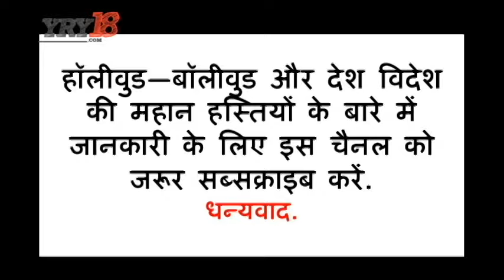टेनिस खिलाड़ी सानिया मिर्ज़ा की पूरी जीवनी | Sania Mirza Biography In Hindi | YRY18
Friends, In this video full biography of tennis player Sania Mirza, hobbies, achievements, marriage family and sister. Sania Mirza was born on November 15, 1986 in Mumbai. Her father Imran Mirza was a builder and Mata Nasima worked in the printing business. Shortly after Sania's birth, the whole family shifted to Hyderabad. At the age of sixteen, Sania started training of tennis.

Sania Mirza where have you been studying?

Sania Mirza gets many prizes & awards-

Sania has won 14 medals in her career, including 6 gold medal. Apart from this, the governments have also given many awards. In 2004, the Government of India have given the Arjuna award. In 2006, She was awarded the Padma Bhushan. Apart from this, the Arjuna Award in 2004, Padma Shri in 2006, was awarded to Rajiv Gandhi Khel Ratna in 2015.